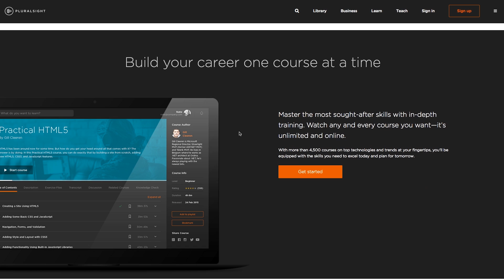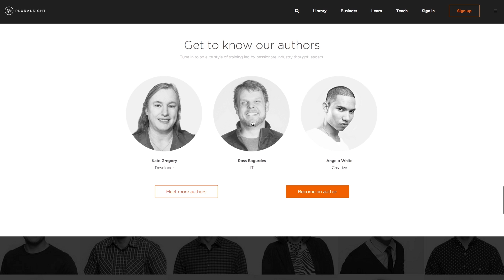Welcome To The New Pluralsight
We've been working hard to revolutionize the online video training platform with the new and improved Pluralsight app. See what we've been cooking up and check out the blog post to explore more.

4,500+ courses unlimited and online.

Pluralsight